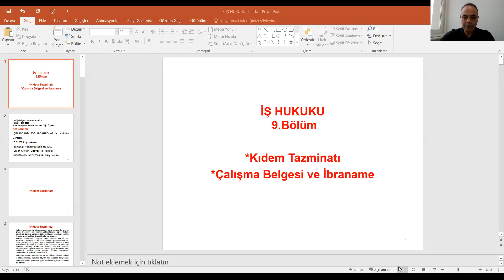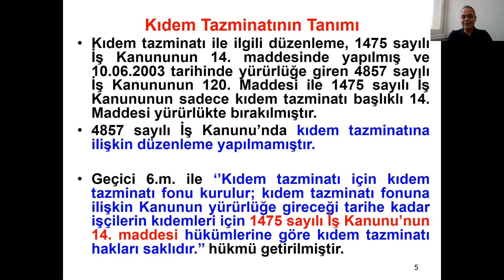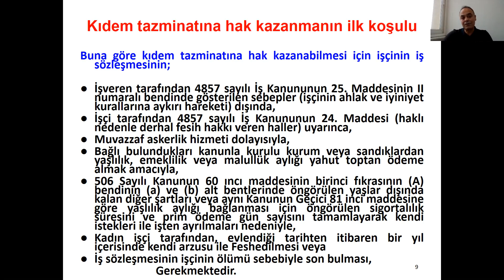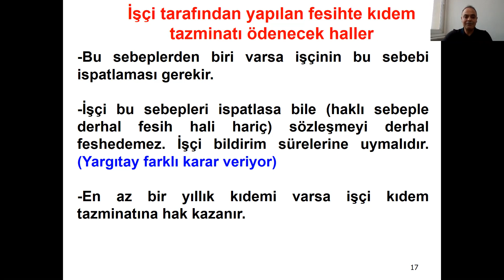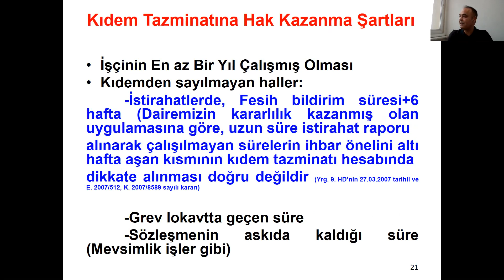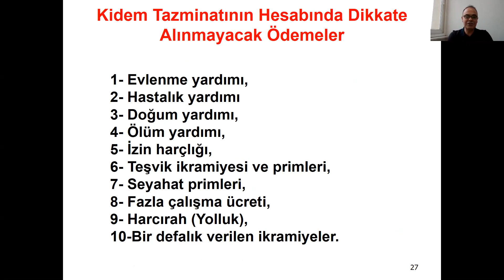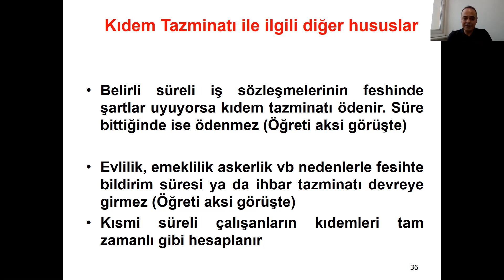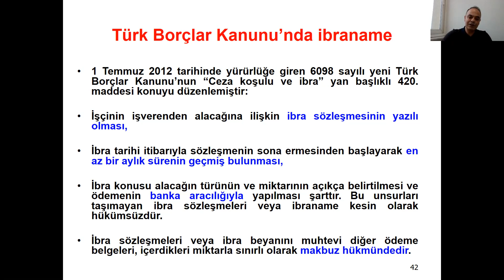Dr.Öğretim Üyesi Mehmet Bağcı-İş Hukuku Ders 9: İş Sözleşmesinin Sona Ermesinin Sonuçları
Bu derste iş sözleşmesinin sona ermesinin sonuçları, kıdem tazminatı, çalışma belgesi ve ibraname konuları ele alınmakta ve anlatılmaktadır.